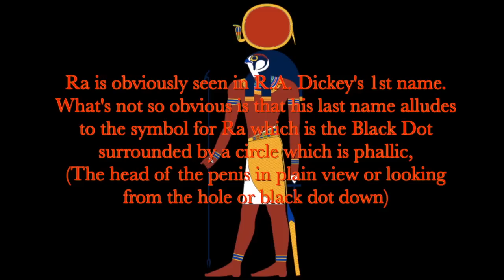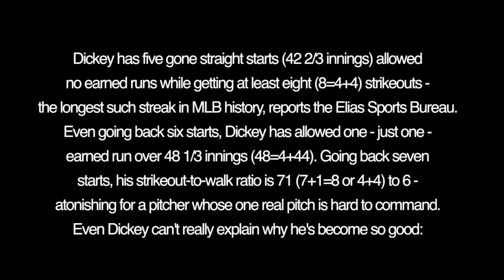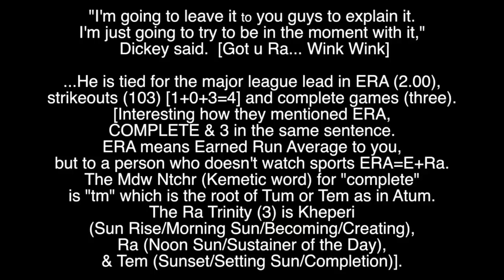The Secrets of R.A. Dickey's Strikes Revealed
Using the Law of 44 to Unveil R.A. Dickey's Strikes
Link to Article: